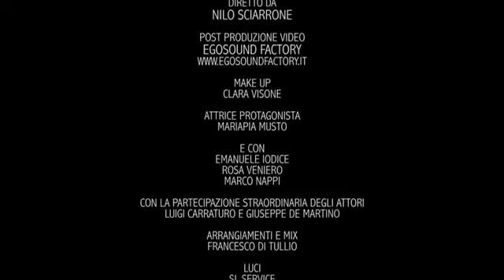Natale Galletta - Nun o chiamma peccato (Video Ufficiale 2015)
Nun 'o chiammà peccato - Video Ufficiale tratto da  E' solo amore

@NATALE GALLETTA: Natale Galletta - Nun o chiamma peccato   (Video Ufficiale 2015)